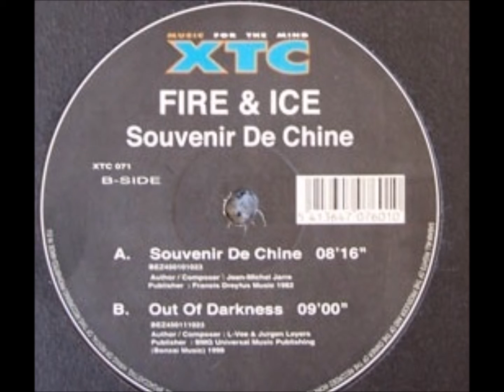Fire & Ice ‎- Souvenir De Chine [2001]